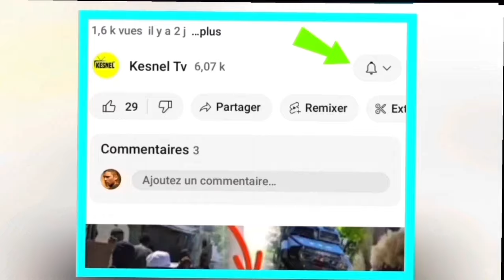nouvel cho cho 10 Mas jwet la gate nan dosye guy Phillipe la saa Paka pa chokew,bukiele mandé peyi a